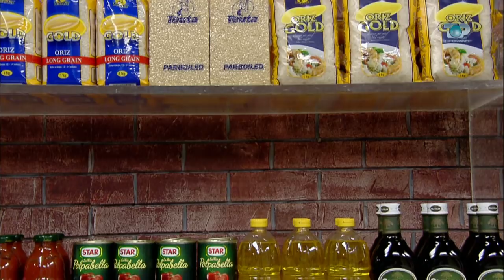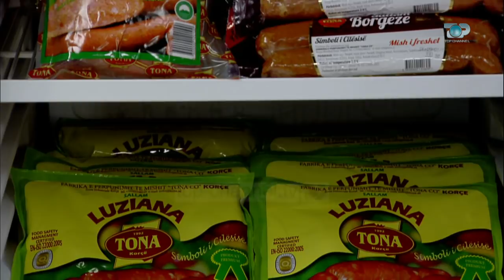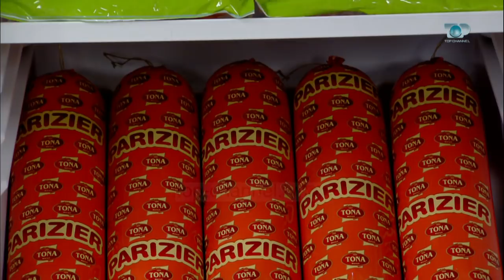Ne Shtepine Tone, 26 Dhjetor 2017, Pjesa 1 - Krepa me kumkuat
Sot, do të flasim për një frut të veçantë siç është Kumkuati. Ky produkt bën pjesë në familjen e agrumeve që prodhojnë një frut pak më të madh se kokrra e ullirit.